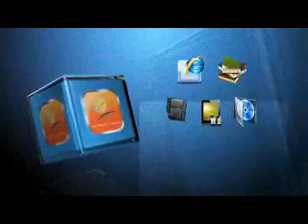A young man argues with Dr Zakir Naik a debate debates